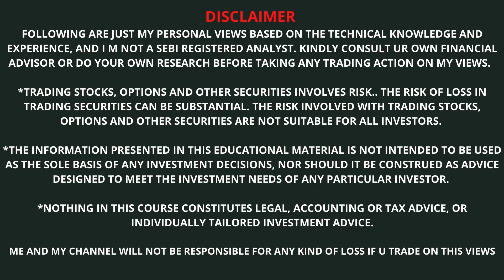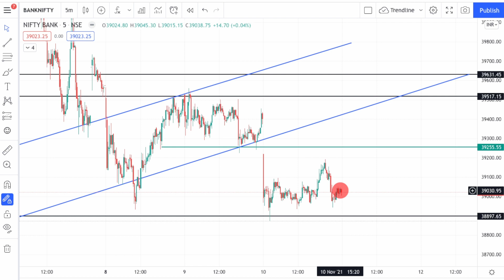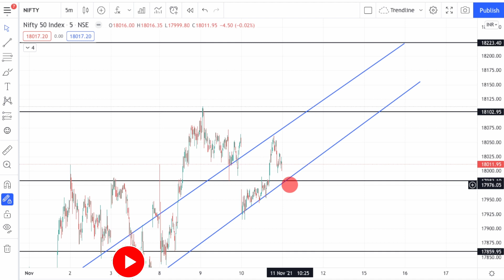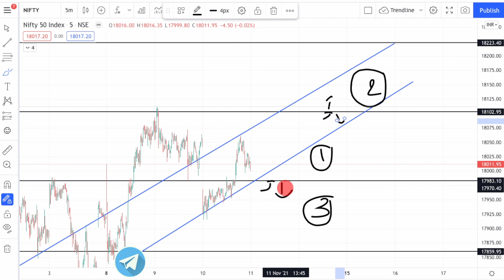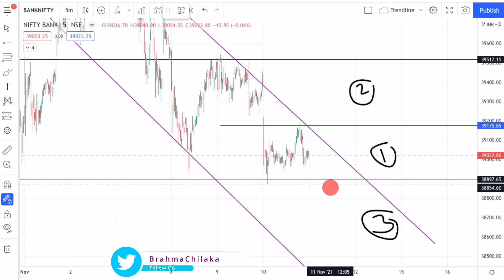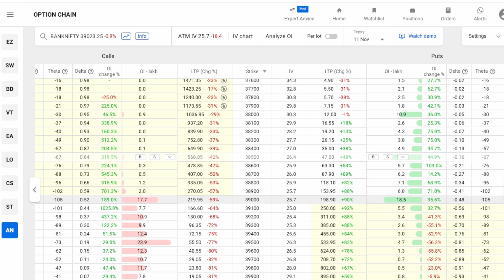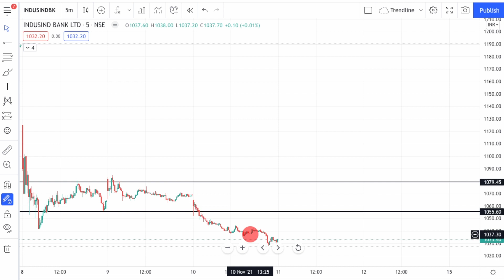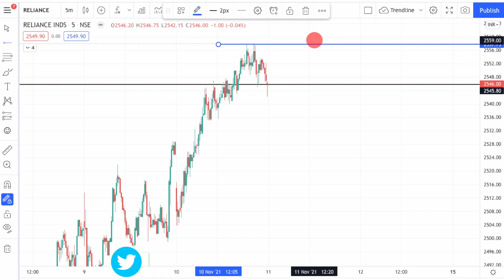Nifty Banknifty Prediction 11th November Expiry day Intraday Trade Levels For Tomorrow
👉For WhatsApp premium membership contact on

This video contains Nifty Banknifty  Expiryday Intraday trading levels & Stocks for Tomorrow in Telugu.
 11th November Wednesday